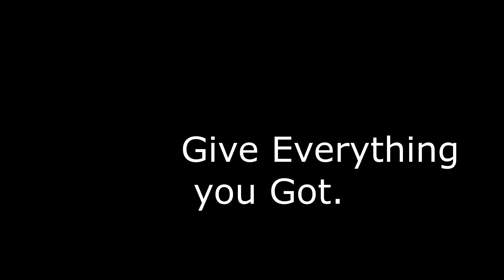Pavel Plotnikov Swimming Training At Downtown Tacoma Center Ymca